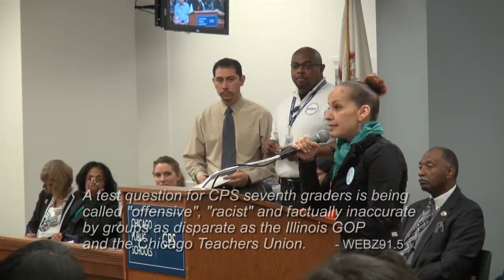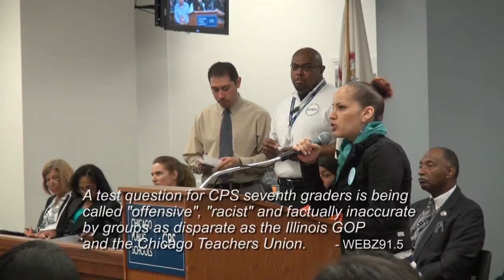Labor Beat: How Can We Shut YOUR Door?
Rousemary Vega, Chicago public school parent and activist, made a two minute contribution during the public comment period at the May 28, 2014 CPS Board meeting that will probably rank among the best over the years. And the competition is formidable for that honor.

Vega confronted Board President David Vitale with his habitual dozing off, and Board members' looking at their phones during public comments (which we confirm visually). While the Board shuts the door on quality education for minority and poor students, she asked the Board the big question on everybody's minds: "How can we shut your door?"

Some like to use the expression "speaking truth to power", but many have concluded that the powerful already know the truth: that they're in power. As Rousemary Vega and her little girl are forced out of the room by a metric ton of CPS security guards (and as Board toadies laugh, which we document) we start to think more seriously about her question. (See Substancenews article